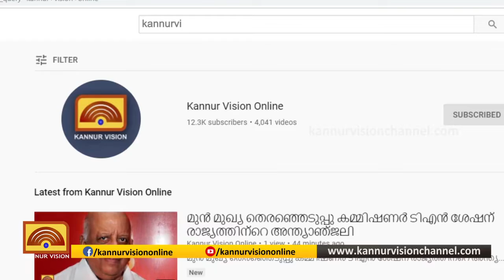കരനെൽകൃഷിയിലും, പച്ചക്കറി കൃഷിയിലും വിജയം കൊയ്ത് അരയാക്കണ്ടി രാജൻ